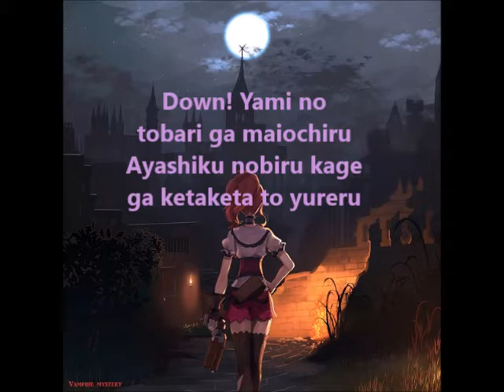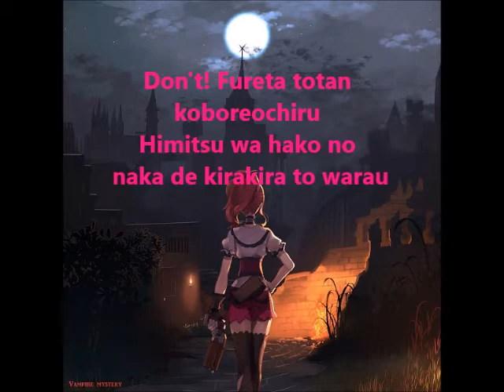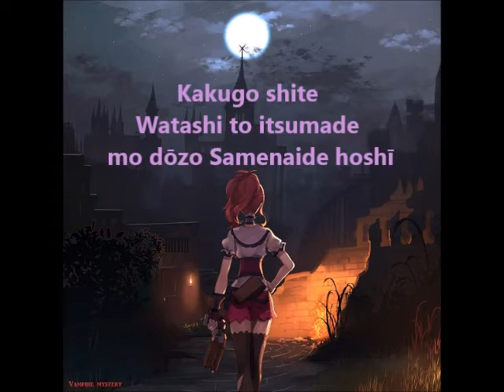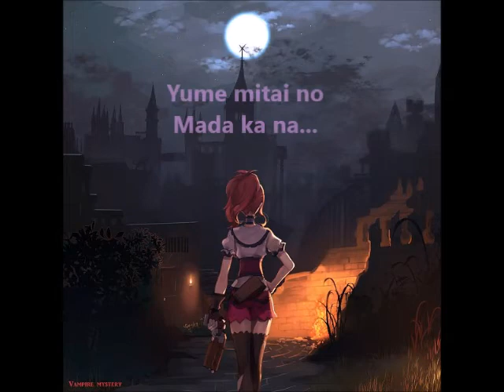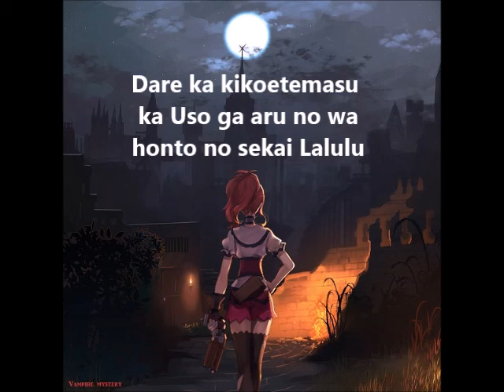Aikatsu! Enchanted Party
Akari Ōzora = Pink
Sumire Hikami = Purple
Together = White